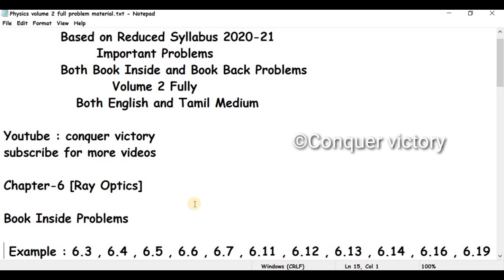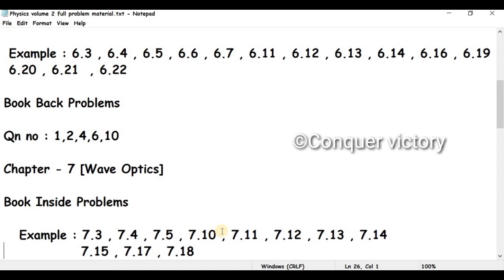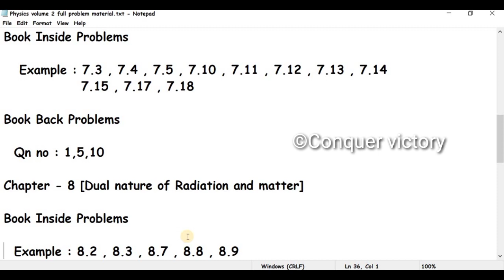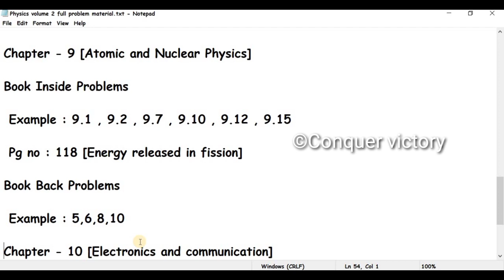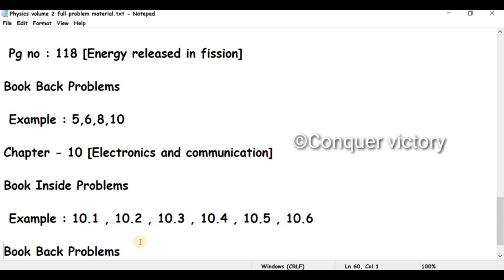TN 12th Physics Important problems volume 2 Book Inside & Back Tamil English medium Reduced Syllabus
In this video , I explained TN 12th Physics important problems both book back and book inside based on reduced syllabus 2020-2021 for my dear english and tamil medium students .